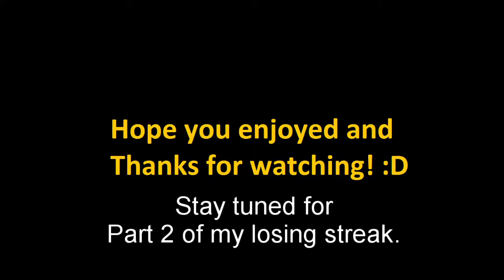Games Won = None (Part 1 Loss Streak) - Dirty Bomb #29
Not having a great day! T.T